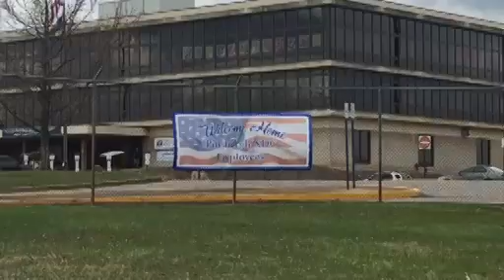Reporter Update: Operations Resuming At Warrendale Postal Facility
All services are resuming today at the postal center in Warrendale following a mercury spill; KDKA's Amy Wadas reports.